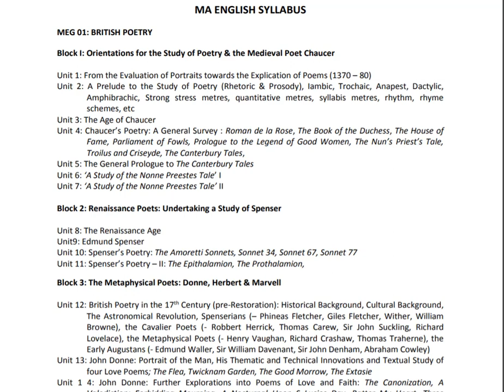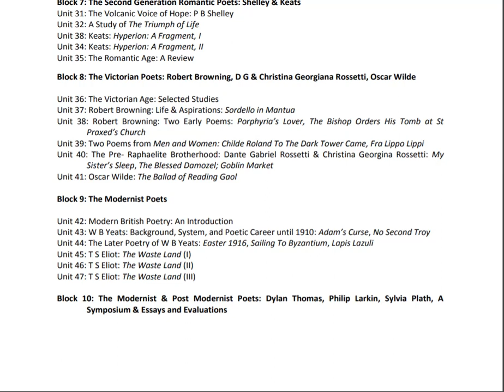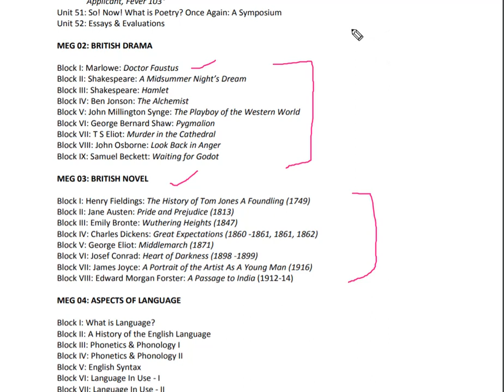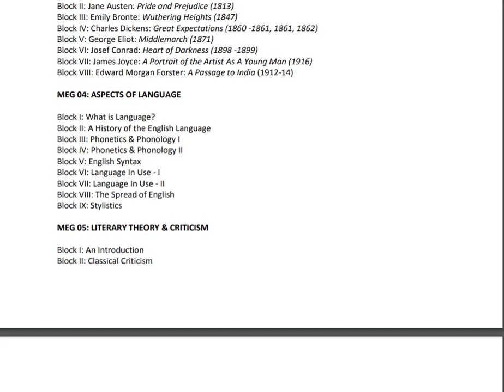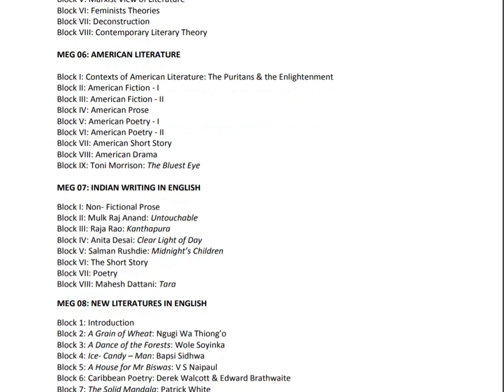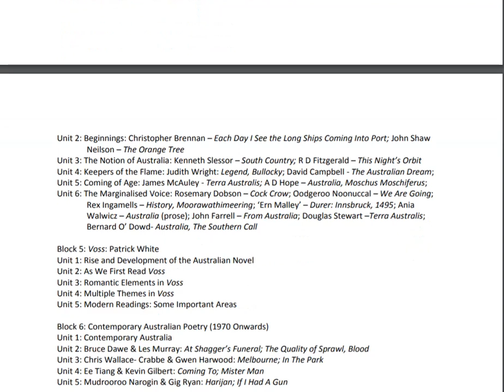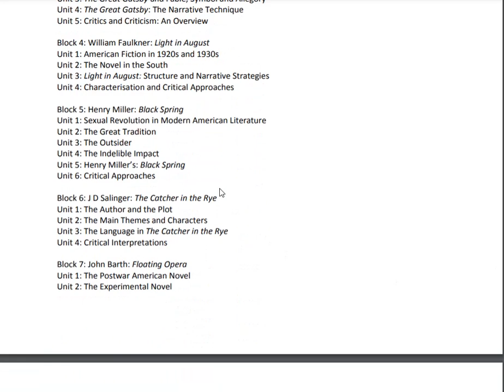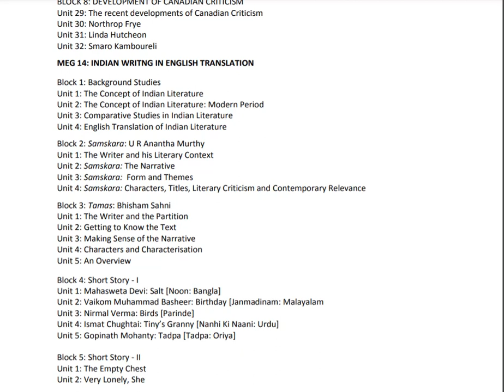Complete Detail Of MA English IGNOU/ SYLLABUS AND NOTES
MA English or Master of Arts in English is a 2-year post-graduate course in English & literature studies. It is considered as one of the most demanded courses in terms of career and personal growth. It covers subjects such as English literary studies, criticism, pedagogy, theories along with the Prose, Poetry, and Drama. The minimum eligibility for applying for MA English admission is a minimum of 50% aggregate or an equivalent CGPA in a Bachelor’s degree in English or relevant discipline like BA (English) or BA (English) [Hons].
The lesson explains the syllabus of IGNOU MA ENGLISH in detail .
 you can watsapp for handwritten notes and material which is designed in easy and simple manner.

Follow us on respective social media platforms for recent updates on jobs , exams , quizzes nd free mock test .